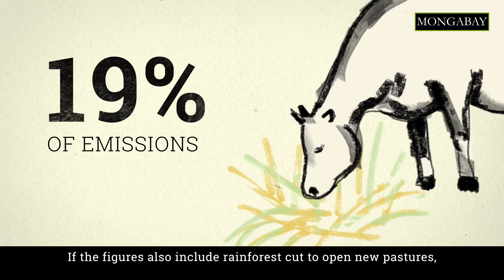Record levels of deforestation linked to cattle farming registered in Brazil in 2019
In 2015, 195 nations signed the Paris Agreement and committed to goals for stopping global warming. Brazil promised to cut its carbon gas emissions by 43% by the year 2030, but the country is moving in the opposite direction.

In 2019, record levels of deforestation were reported in the Amazon. And cattle farming was responsible for two thirds of the clear cutting.